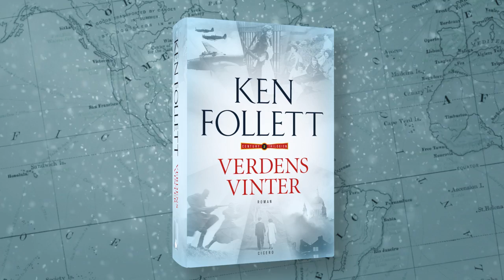VERDENS VINTER af Ken Follett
Trailer til VERDENS VINTER af KEN FOLLETT,
forfatteren til GIGANTERNES FALD.
Storslået fortælling om krig og kærlighed og om kampen for frihed og demokrati.
VERDENS VINTER udkommer på dansk d. 14. september 2012 på forlaget CICERO.